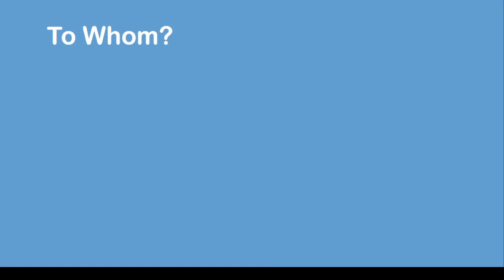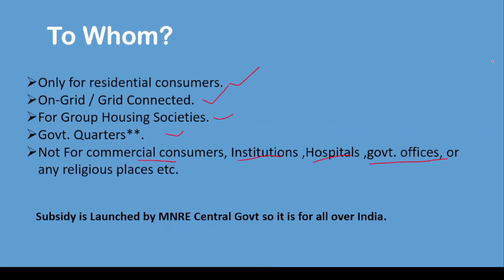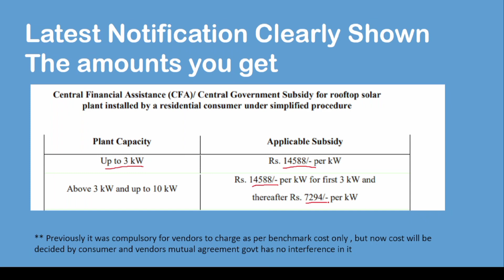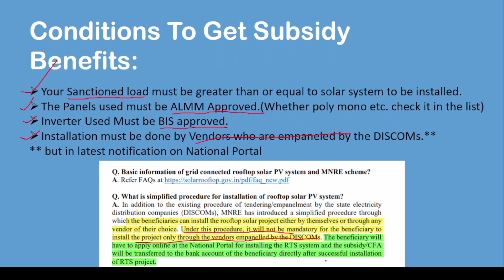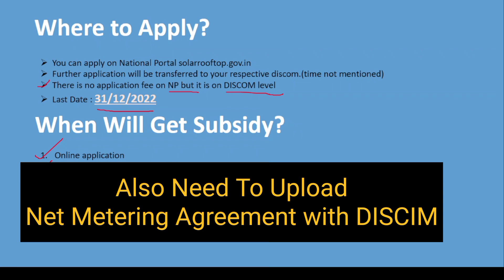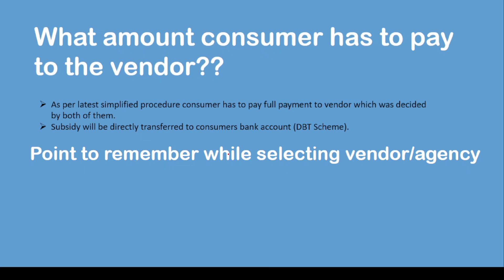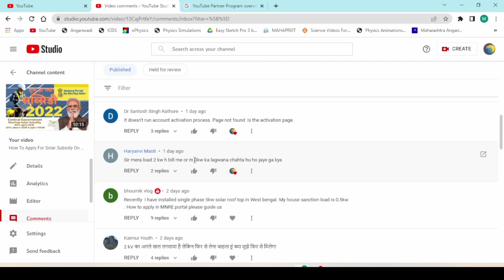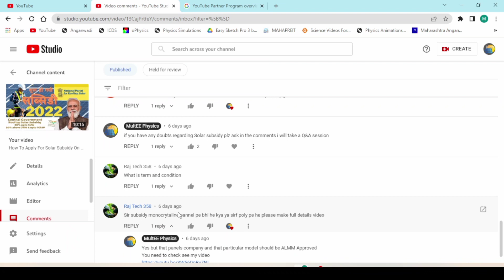Solar Subsidy 2022 Details, Conditions | Solar Subsidy FAQs Part 01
Solar Subsidy FAQ part 2
in this video we will discuss questions related to solar subsidy 2022.
solarrooftop.gov.in online registration
इस वीडियो में हम सोलर सब्सिडी 2022 से संबंधित प्रश्नों पर चर्चा करेंगे।
या व्हिडिओमध्ये आपण सोलर सब्सिडी 2022 शी संबंधित प्रश्नांवर चर्चा करू.